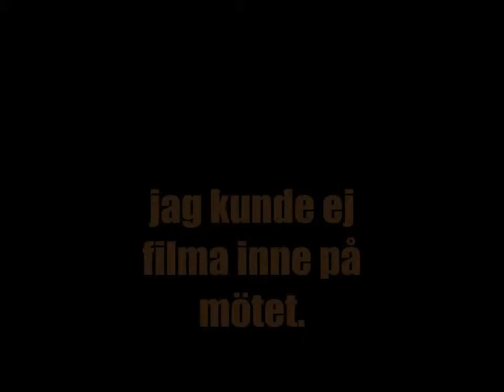Möte/Meeting( vlogg #6)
old vlog